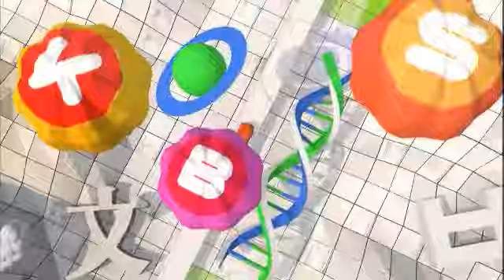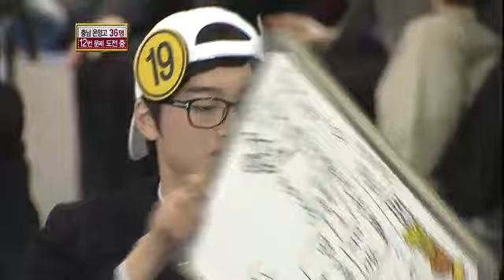Golden Bell #01 20111218